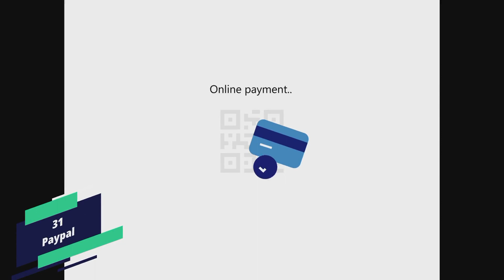30 Best Logo Animation | Best Motion Logo's | How To Make Animation Logo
30 Best Logo Animation | Best Motion Logo's

Hii In Tjis Video We Gonna See 30 Best Logo Animation /Motion Logo's In 2021.

We Make This Video For Beginner. To Give Some Ideas Of Logo Design And Animations.

Use Any Software Or App Like Adobe After Effects Software Or Any Other Android Animation App. To Create Logos And Animations. Watch Tutorials On How To Make Logo And How To Use After Effects Software.

30 Best Logo Animation.
Best Motion Logo.

🎉Logo's In This Video
2. Uniquity Logo.
3. Brand Crumb Logo
4. Travel Logo
5. Ball ass Logo
.Up to
30 Logos